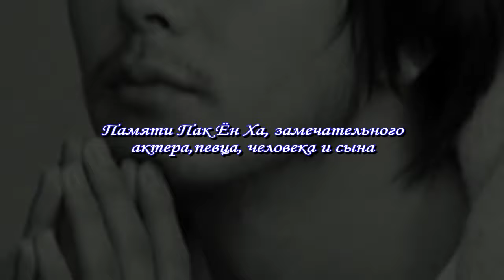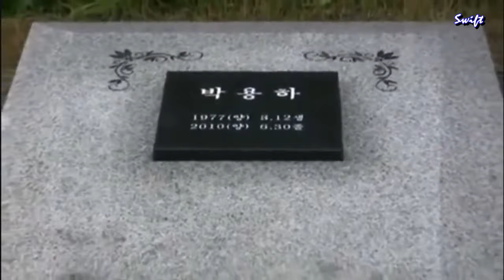Памяти Пак Ён Ха (Park Yong Ha) - Like the first day (Va Bank OST) рус саб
Our fansub group is giving credit to Jaeunholic  for using their video.
12 августа - День рождения южнокорейского актёра и певца Пак Ён Ха, который трагически ушёл из жизни в возрасте 33 лет.
Он прославился и стал звездой экрана, сыграв в 2002 году в телесериале "Зимняя соната».. В дальнейшем он занялся музыкой и в качестве певца записал несколько альбомов. Cмотрите видеоклип, посвященный памяти этого талантливого артиста, который так рано ушел из жизни. За кадром звучит ОСТ из сериала "Ва-Банк", который исполнил Пак Ён Ха.
См. также мой КАРАОКЕ-ПЕРЕВОД этой песни, который набрал почти млн просмотров на юТубе, но видео было удалено. Вот ссылка в ВК